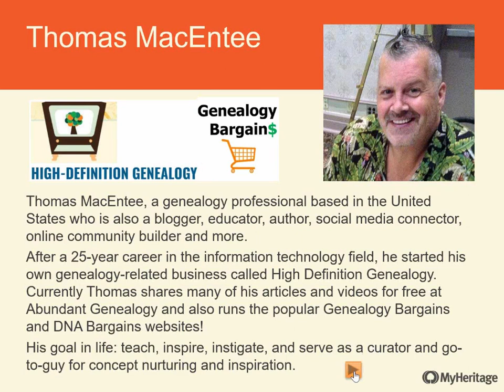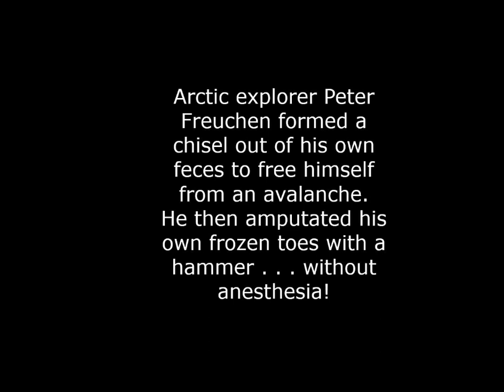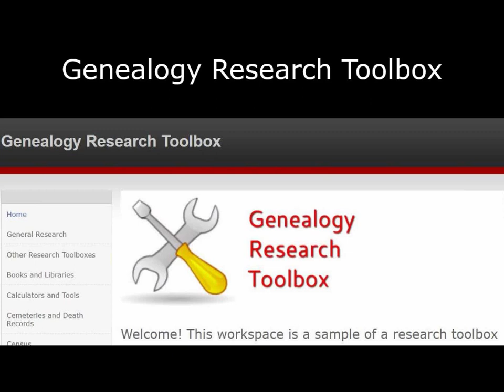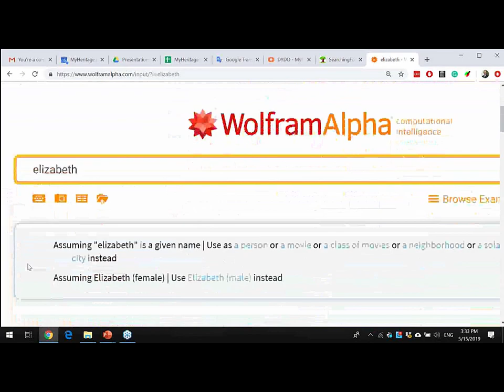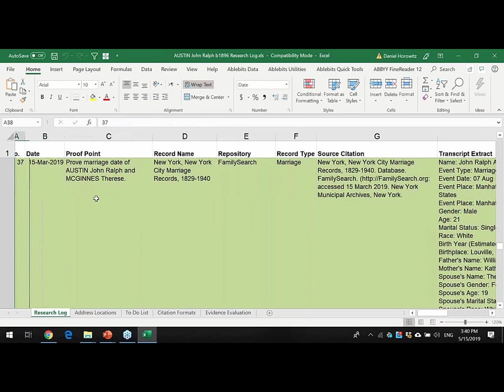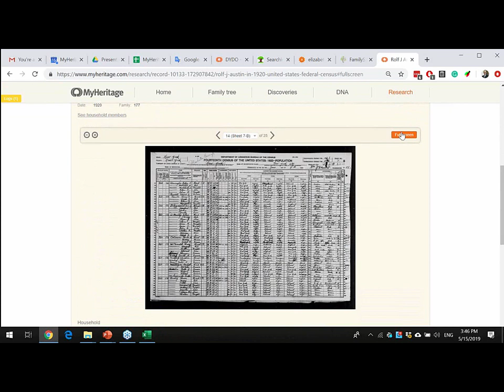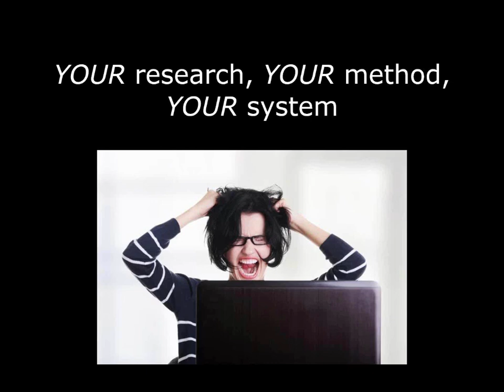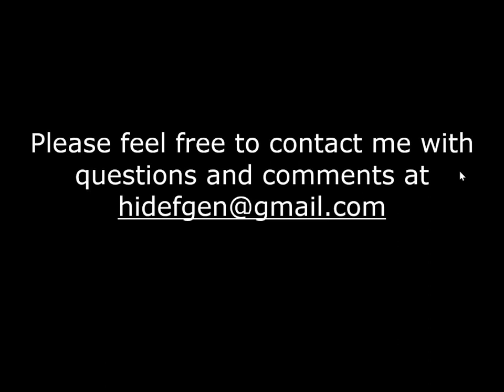Genealogy Pit Stop: Research in 15 Minute Increments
You have 15 minutes before you need to _____________ (pick up the grandchildren / wash the dog / make dinner . . .). Is it really possible to do meaningful genealogy research in that short time period? Are you putting off researching an ancestor because you believe you need a two or three-hour block of time? Learn how to use the Genealogy Pit Stop concept to succeed in the research race!  This webinar is part of the full-day MyHeritage genealogy seminar broadcast live from MyHeritage headquarters in Or Yehuda Israel.